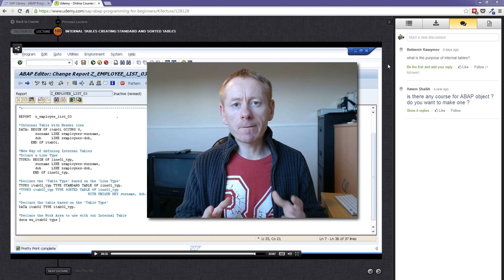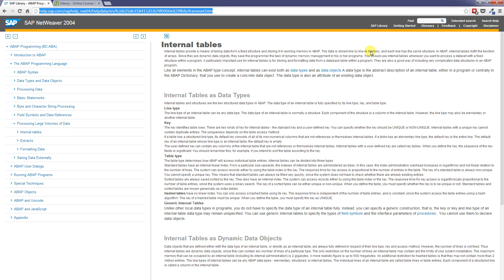Internal Tables In ABAP - What Is The Purpose Of Internal Tables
Today I am going to answer the question of what is the purpose of an internal table.
In the ABAP Beginners course I do go through internal tables and show you how to create them and different types of internal tables we can create, but to answer this question of "What is the purpose of an internal table"
well think of it as a database table, a normal database table. A database table will store records in the we can later access and manipulate. Well internal tables are more or less exactly the same thing, but we create them inside our program and the big benefit of an internal table is it gives us really fast access to the data.
So what we normally do is read data from a database table bringing it into an internal table and process that data there. Ensuring our programs run really fast.
Now that's not the only purpose of an internal table, they also allow us to create internal tables of our own design.
So we can structure them however we like.
So think of it this way, if we have a database table containing 50 fields we might only be interested in five fields of that database table, so we can create an internal table in our program consisting of those five fields.
Read data from the database into that internal table and then for the rest of our program just access that internal table time, to manipulate and may be output the data to the screen.
If you want some further reading about internal tables, take a look at this webpage
it is from the SAP Help documentation. Just do a Google search and you will find this page and it tells you about internal tables, introduces you to them and the different types of internal tables you can create.
If you have any more questions please post them in the comments box and I will do my very best to respond.